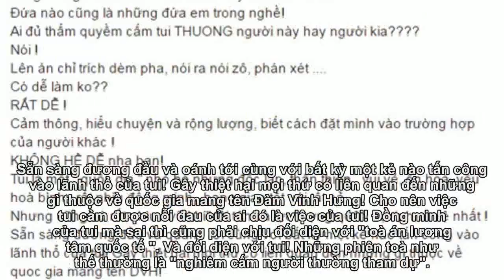Đàm Vĩnh Hưng lên tiếng việc theo phe Trường Giang hay Nam Em